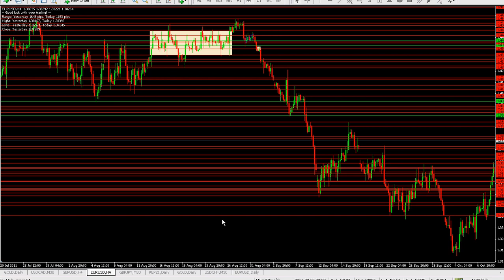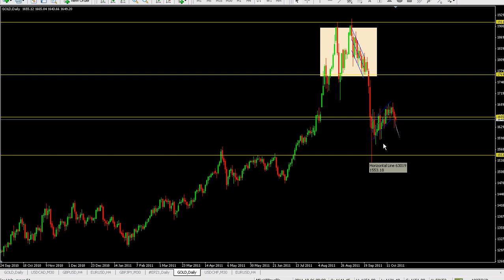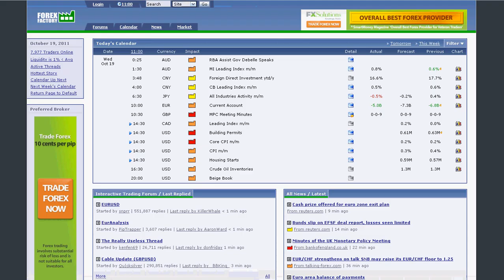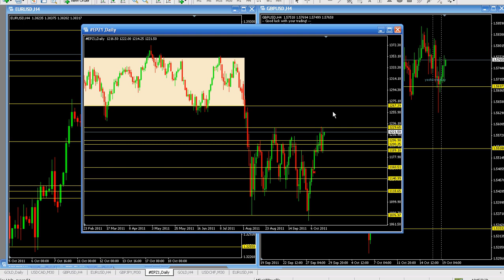19.10.2011 Forex Dzienna Analiza